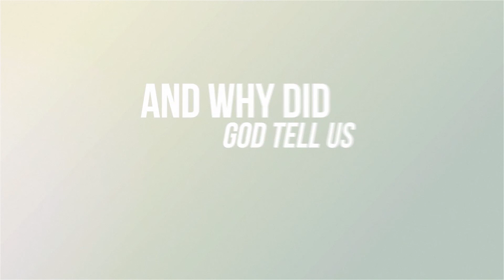The End of The World | What's the Book of Revelation All About? | Revelation 1:1-20 | Week 1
This week we kick off our new, 3-week sermon series all about the end times and the Book of Revelation. Join us as Craig talks about what the book is all about and how we can put Jesus on the throne of our lives, and keep Him there.